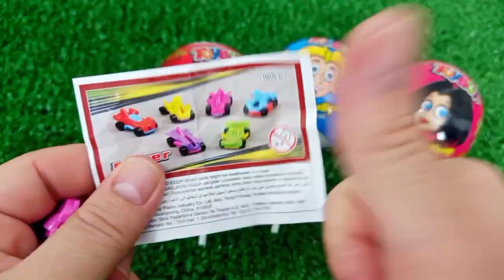7 Rainbow Satisfying Video, DIY How to make Rainbow Slime Candy Baby Shark Kinetic Sand Cutting ASMR